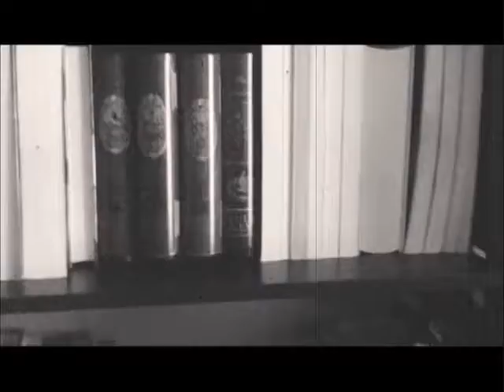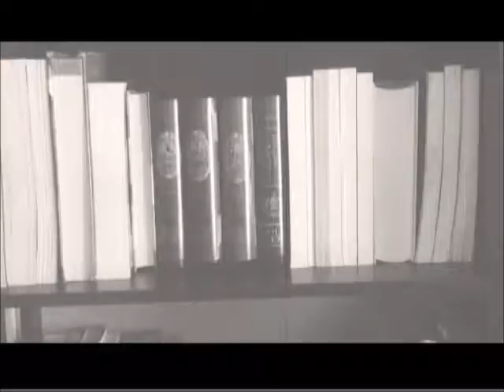Haunted Theme 5 (2020)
Music and visuals by Anthony L. Sanchez (b. 1988)

Music created and edited using Reaktor 6 Player and Audacity

Video taken in my studio on October 12, 2020-- Animatronic books prop used

Video edited using Movie Maker and Adobe Premiere Elements 12

This video is another version of the "Haunted Theme 5" from last year, which I removed because of the negative critical reception that the original received. Looking back, the audio quality and overall approach sounded horrible. It was too loud, unbalanced, and wasn't scary enough.